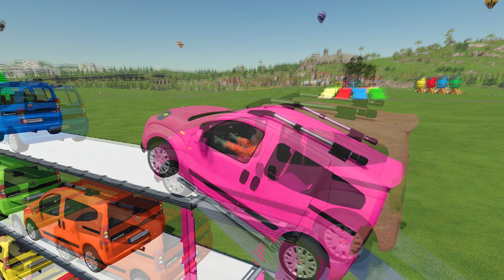FIAT FIORINO OF COLOR! TRANSPORTING & LOADING & PARKING COLORED FIAT FIORINO ! Farming Simulator 22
FIAT FIORINO OF COLORS ! TRANSPORTING & LOADING & PARKING COLORED FIAT FIORINO ! Farming Simulator 22 !
fs22
farming simulator
farming simulator 22 gameplay
fs22 new mods
fs22 mod review
farm sim 22
fs22 mods
fs 22
farming simulator 22 let's play
fiat fiorino
fiat doblo
colors
colored
car parking
garage
truck simulator
truck
triple truck trailer
suv
jeep
jeep renegade
4 x 4'lü
policeman
police car
police cars
police jeep
fiat
doblo
trailer
colors trailer
Farming Simulator King Gamer
Colored tractors
Colored trucks
colored car park
Colored garage
Police car, Police tractor, police truck, ambulance, fire truck
Colored Ramps
Big vs Mini Tractor
slide ramp
fruit harvest
fruit loading